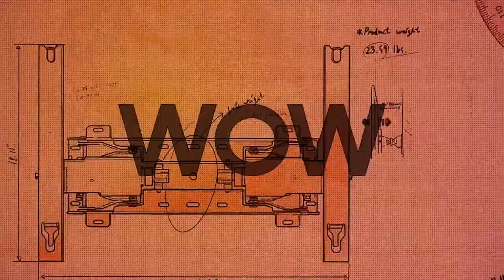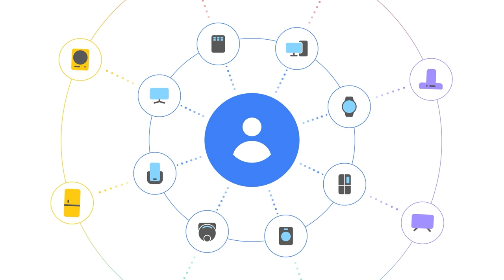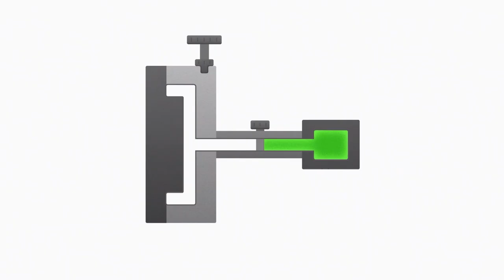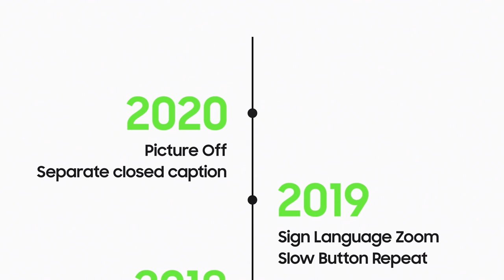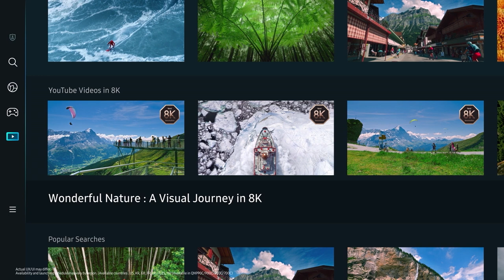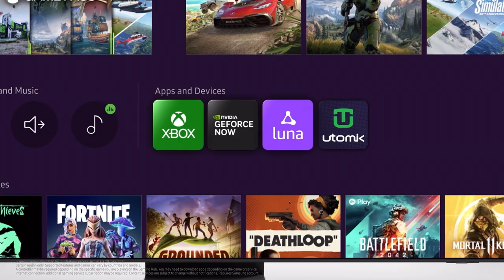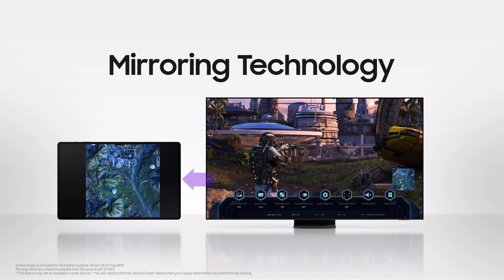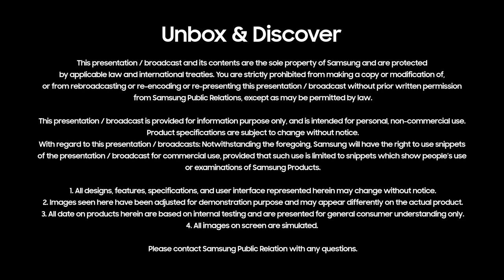2023 TV Launch: Unbox & Discover 2023 | Samsung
Experience more Wow than ever with our latest 2023 Neo QLED 8K and OLED TVs

*Features may vary by region